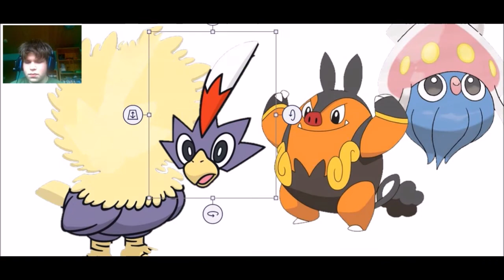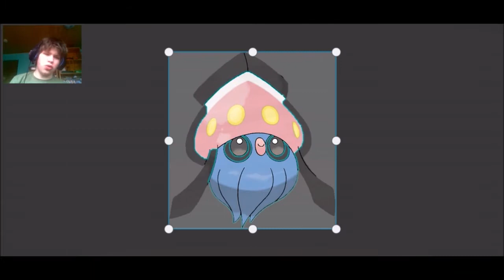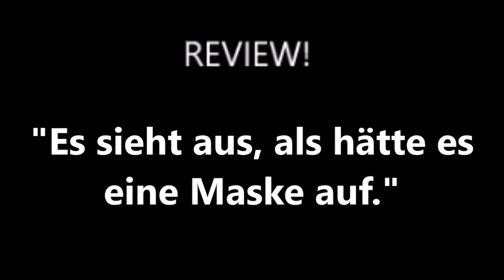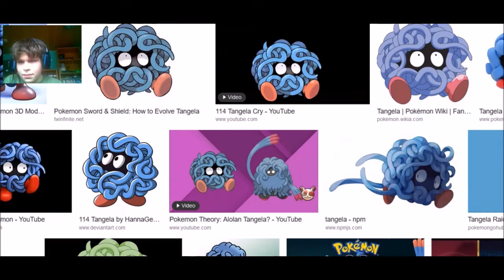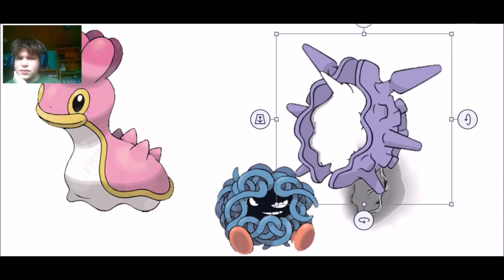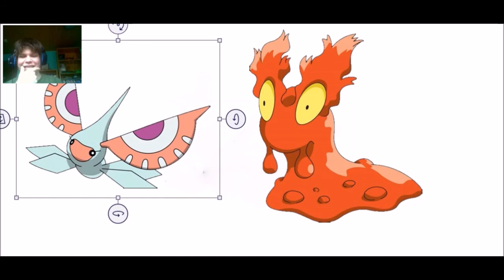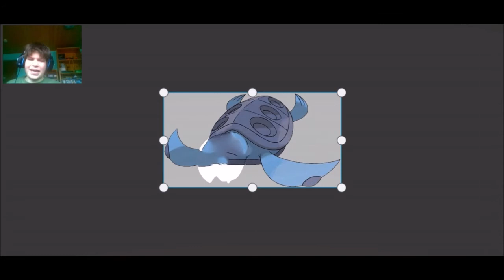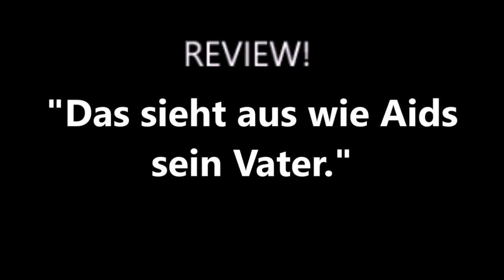Schlimmer geht immer! Cursed ist mein zweiter Vorname!: Pokefusions